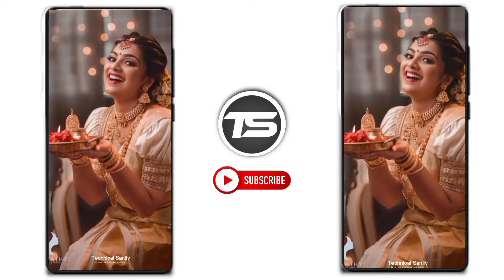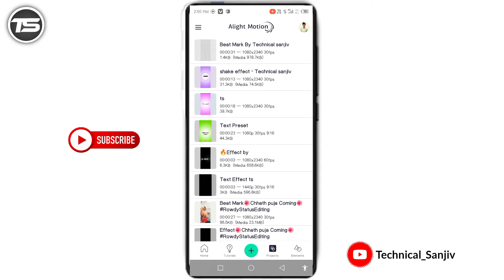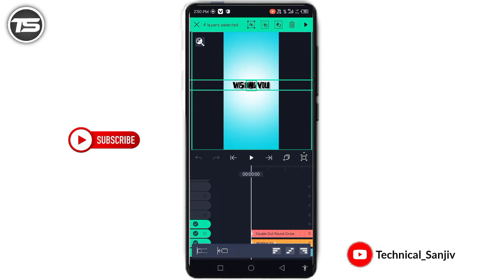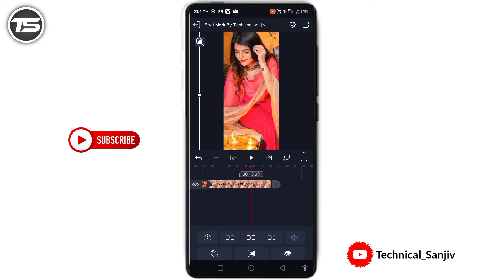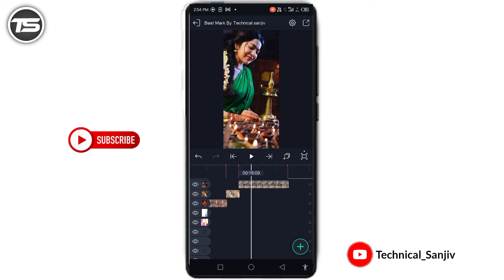4K Diwali Watsaap Status Editing Video Elightmotion || Happy Diwali Status Editing Video New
4K Diwali Watsaap Status Editing Video Elightmotion || Happy Diwali Status Editing Video New

🔻 Hastag 🔻